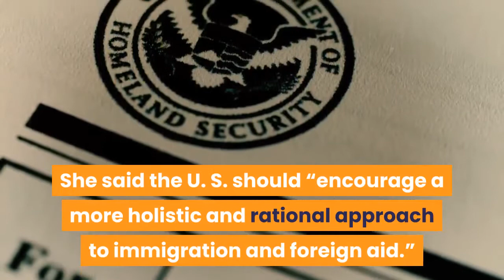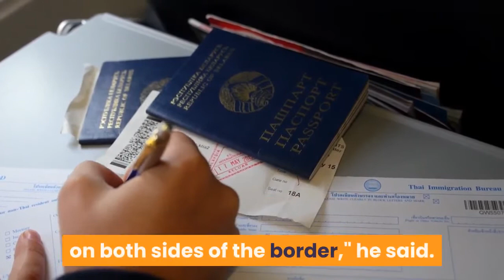'Dark realities of our immigration struggle' Victims of deadly Calif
HOLTVILLE, Calif. – A deadly crash near the U. S.-Mexico border that killed 13 migrants suspected of entering the country illegally should shine a spotlight on America's border problems and how reform is badly needed, local leaders said Thursday. Eight people remained hospitalized and a teen was unconscious Thursday after an SUV carrying 25 migrants from Mexico and Guatemala collided with a semitruck near the U. S.-Mexico border earlier this week, killing at least 13 and critically injuring many others. Border Patrol officials said all the victims of the crash are suspected to have entered the country illegally, and the agency was investigating potential ties to human smuggling. The deadly collision occurred early Tuesday in Southern California just 10 miles north of the border, where two vehicles entered the U. S. through a 10-foot hole in the fence, Customs and Border Protection said. The driver of the 1997 Ford Expedition, which was carrying 25 passengers with its rear seats removed, was from Mexicali, Mexico, California Highway Patrol said. The other SUV that crossed the border, a Chevrolet Suburban that was carrying 19 people, caught fire after entering the U. S., but all passengers were able to escape before they were taken into Border Patrol custody. The tragedy has brought calls by some for a more thorough look at the humanitarian crisis at the border. Cheryl Viegas-Walker, mayor of El Centro and city council member of more than two decades, said she has “never seen or heard of an accident of this magnitude” in the area.“It was a horrific accident in its magnitude and impacts on the victims and their families,” Viegas-Walker said. “It’s going to take time for all of us just to digest the tremendous loss of life within our community.”Viegas-Walker said residents are waiting to learn more about the circumstances of the accident. She said the U. S. should “encourage a more holistic and rational approach to immigration and foreign aid.”In a statement, Assemblyman Eduardo Garcia, D-Coachella, whose 56th Assembly District includes Holtville, offered condolences for the victims and stressed "comprehensive immigration reform" is necessary to prevent the dangers people face while crossing the border."Our broken immigration system is a humanitarian, public and economic crisis impacting communities on both sides of the border," he said. "Tragedies like this place wider public attention on the dark realities of our immigration struggle in the United States and the danger immigrant families face for a chance at a better life."Here's what we know:The ages of the passengers in the Expedition ranged from 15 to 53. No children were killed, police said. At least 10 of the 13 people killed in the crash were Mexican nationals, the Mexican Consulate in Calexico said. Three were from the state of Oaxaca, three from Michoacán, and one each from the states of Baja California, Guerrero, Morelos and Nayarit.